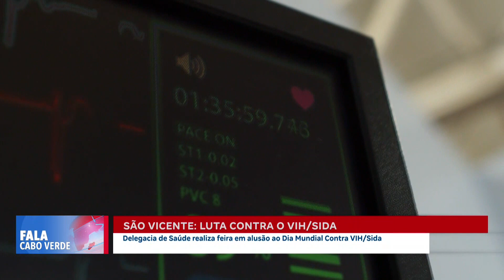Feira de saúde realizada em São Vicente contra VIH/SIDA | Fala Cabo Verde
Delegacia de Saúde realiza feira em alusão ao Dia Mundial Contra VIH/Sida.